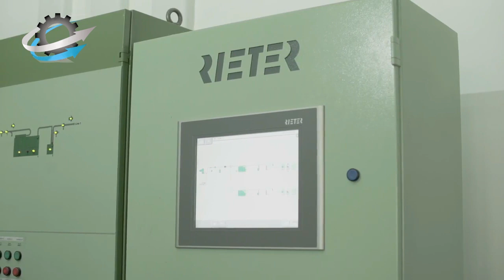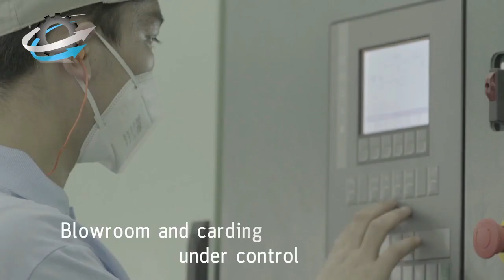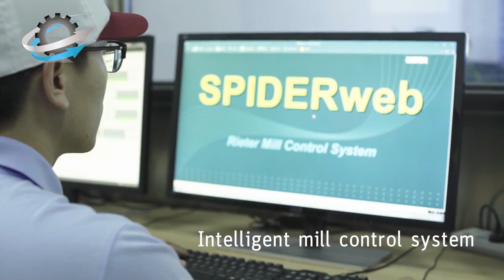Rieter highly automated plant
Rieter is the world’s leading supplier of systems for short-staple fiber spinning. Based in Winterthur (Switzerland), the company develops and manufactures machinery, systems and components used to convert natural and man-made fibers and their blends into yarns. Rieter is the only supplier worldwide to cover spinning preparation processes as well as all four end spinning processes currently established on the market.